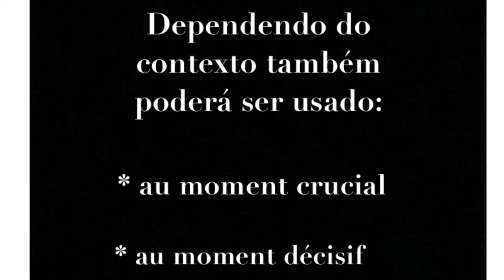No dia D, na hora H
O ministro da Saúde no Brasil, Eduardo Pazuello, falou que a vacinação contra o covid começará no dia D, na hora H. Vamos aprender a falar isso em francês?